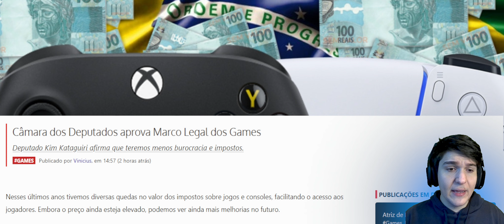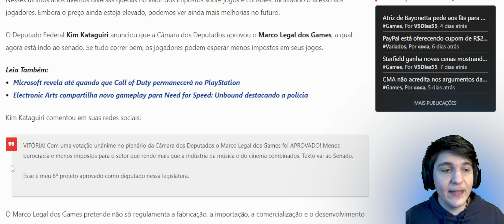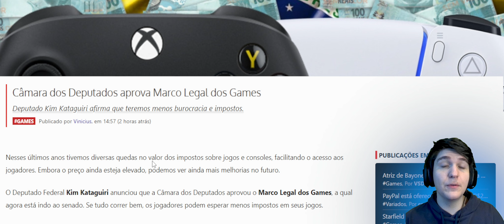AGORA SIM!! POLITICO GAMER REDUZ IMPOSTO DE GAMES E CONSOLES no BRASIL, VAMOS REZAR GALERA